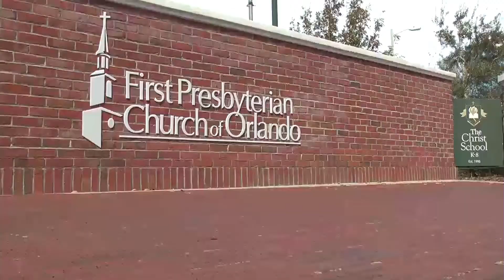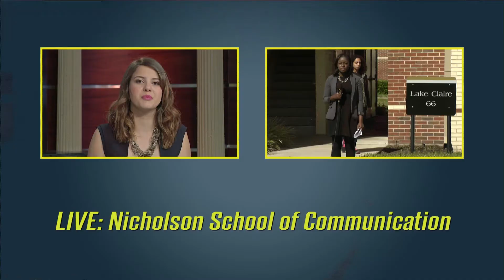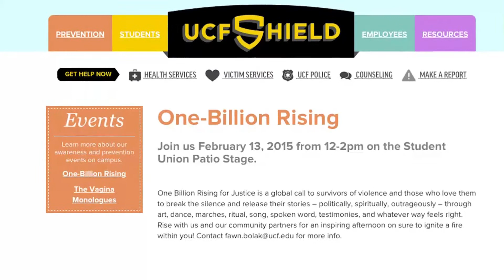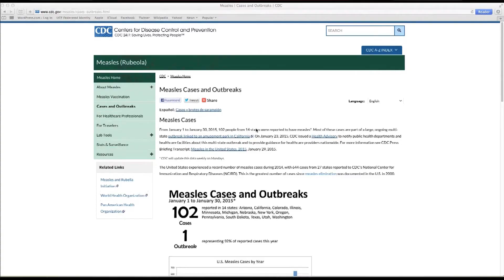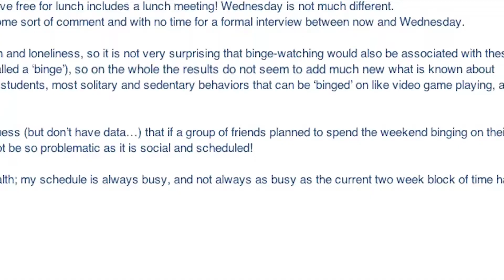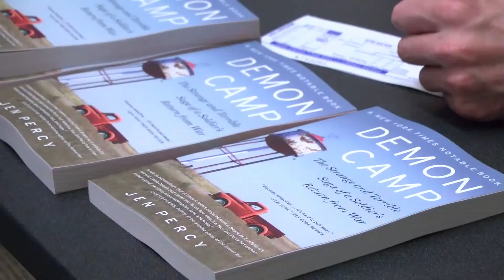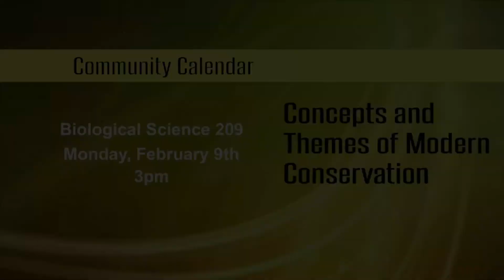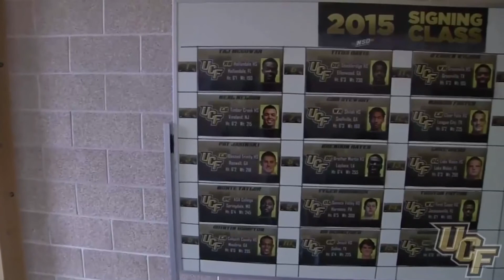UCF Knightly News Newscast-Show 1 (2/6/15)